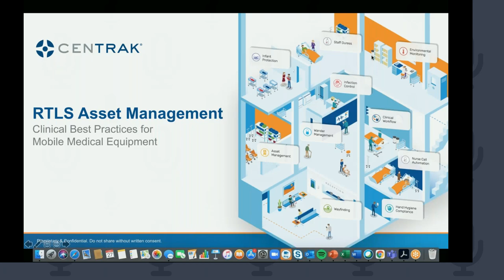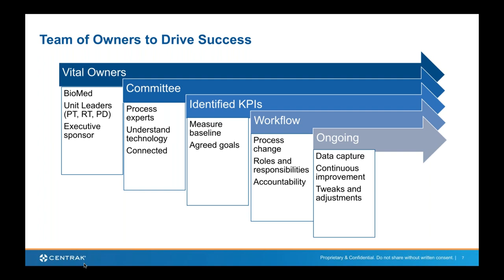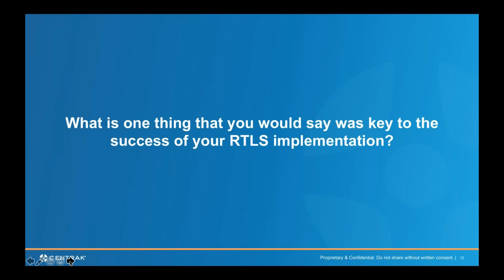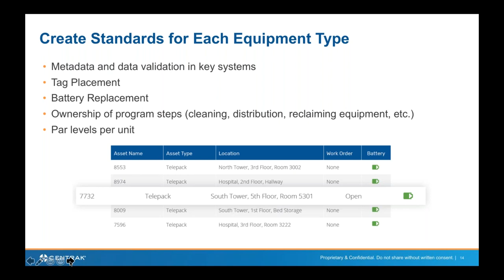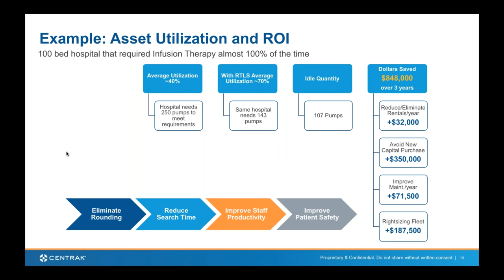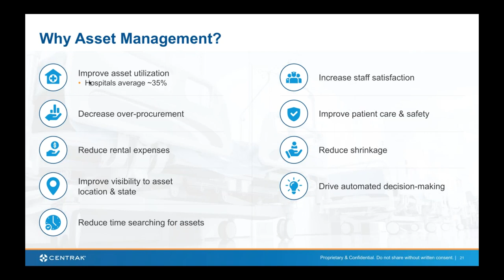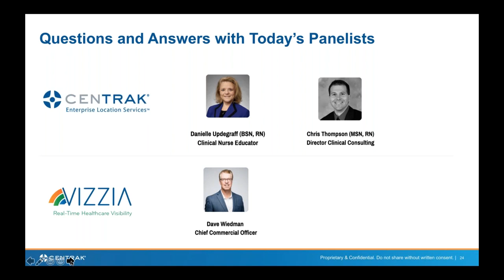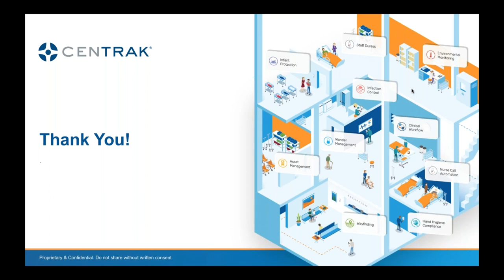RTLS Asset Management: Clinical Best Practices for HTM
This 60-minute webinar will feature Danielle Updegraff and Chris Thompson, both of CenTrak as well as Dave Wiedman of Vizzia Technologies.  Healthcare Technology Management (HTM) professionals are constantly looking for ways to reduce costs, streamline processes and improve patient care. Clinical and RTLS experts will discuss how to successfully implement Real-time Location Systems (RTLS) in hospitals. Speakers will share best practices, lessons learned and ROI results from “go live” deployments at nationally recognized health systems of HCA Healthcare and Indiana University Health.